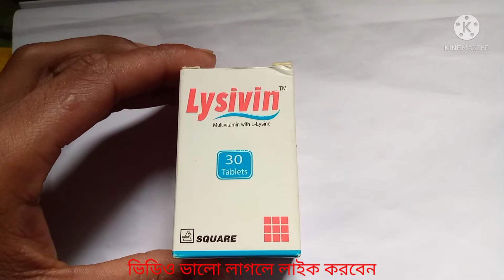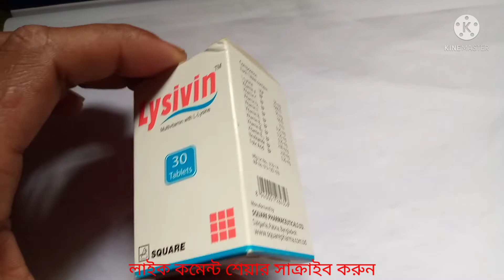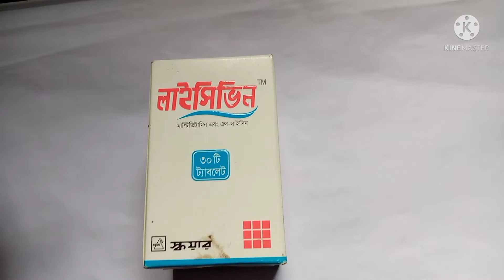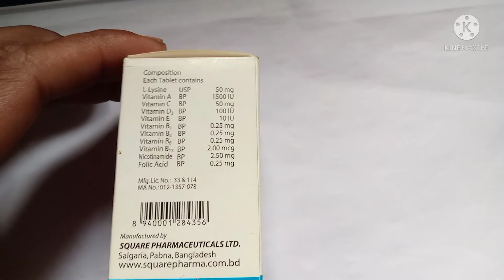শিশুদের মুখের রুচির জন‍্য কোন ভিটামিন খাওয়াবেন।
শিশুদের মুখে রুচির জন‍্য কোন ভিটামিন খাওয়াবেন। Lysivin Tablet এর উপকারিতা জানুন জানলে অবাক হবেন। ভিটামিনটি কেন খাওয়াবে বিস্তারিত ভিডিওতে দেখুন। Lysivin Tablet Vitamin#